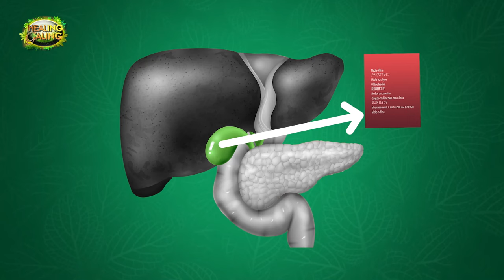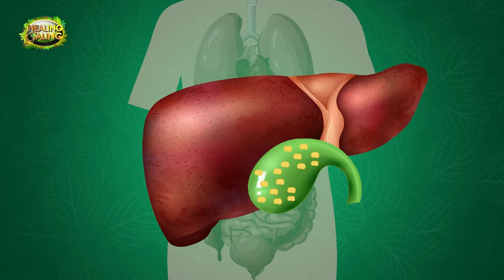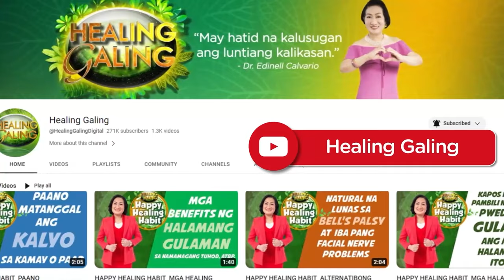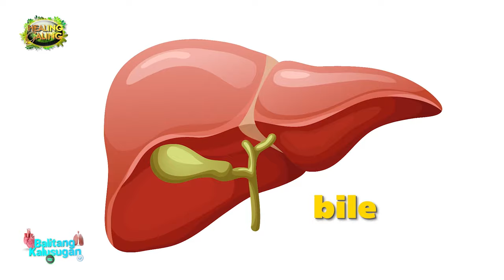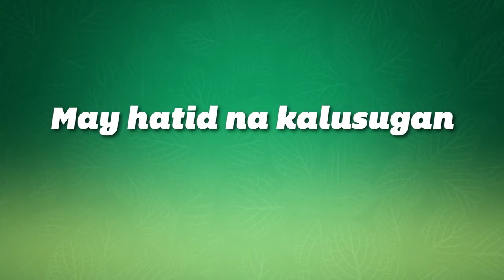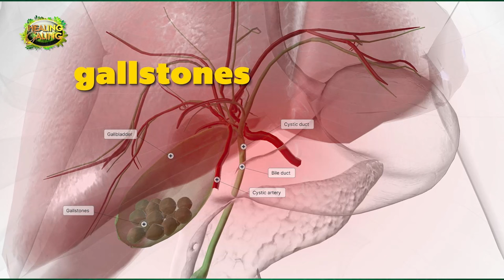Healing Galing sa GMA: Natural na Lunas sa Gallstones Full Episode (Oct 28 2023 airing)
Ang natural na lunas sa bato sa apdo sa paraan ng Healing Galing ay nasubukan ng 80-year-old na Lola na si Rosita Barrantes, na natakot nang magpa-opera dahil sa kanyang edad. Panoorin ang buong kwento ng kanyang paggaling.

Kung nais ninyong subukan ang Healing Galing gamutan, bumisita sa pinakamalapit na outlet para sa free consultation

Panoorin ang Healing Galing sa TV tuwing Sabado, 7:30-8:00 am sa GMA 7.